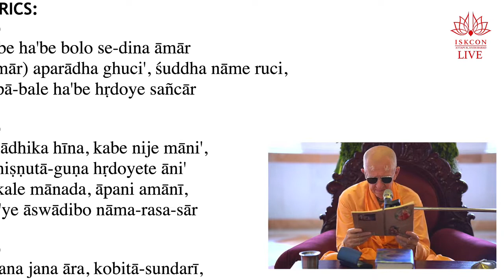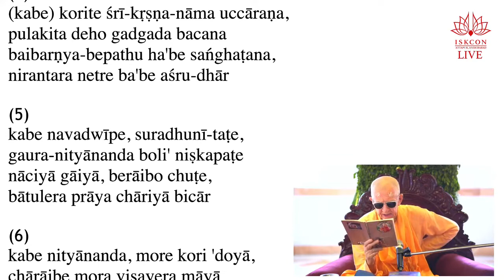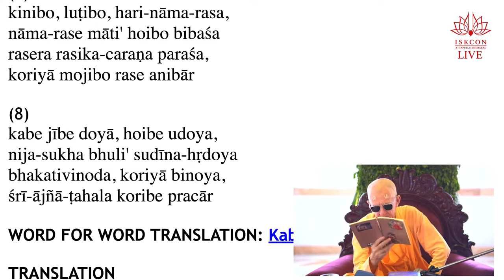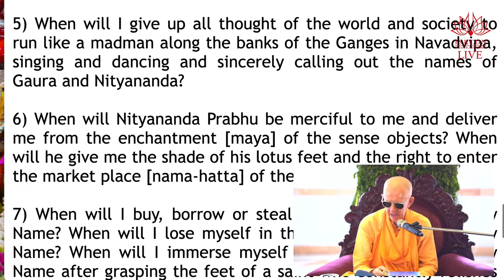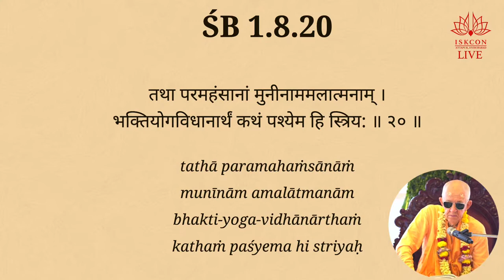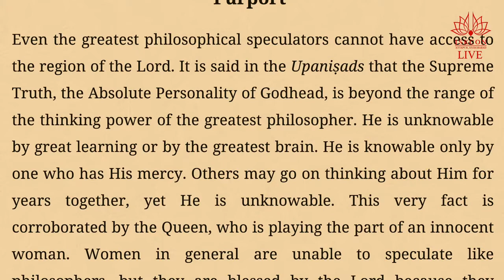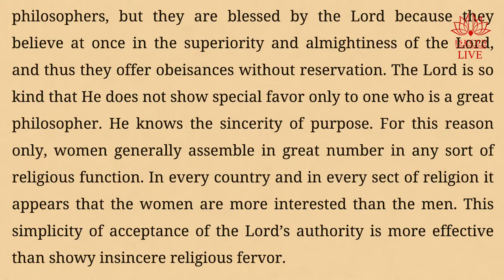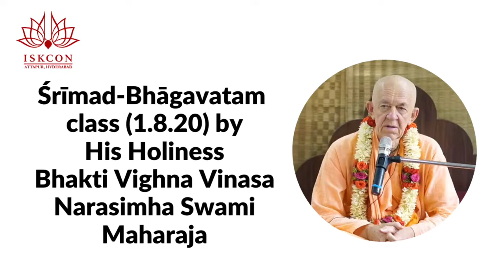BVV Narasimha Swami, SB 1.8.20, Attapur, 6.9.2022